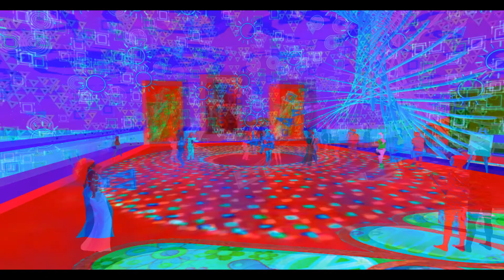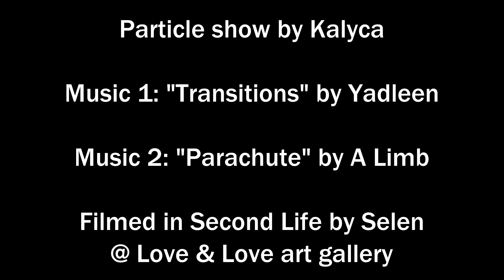L&L March's grand opening, part 2: the live event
This second part presents excerpts from the 2h live event of the March grand opening at Love & Love gallery. With breathtaking music from Yadleen and A Limb, and a no less breathtaking particle show from Kalyca.